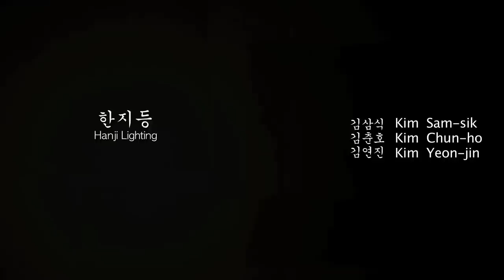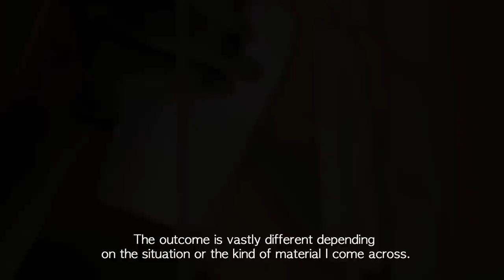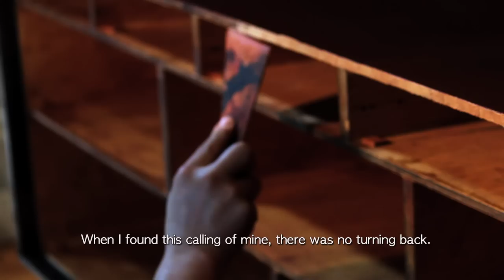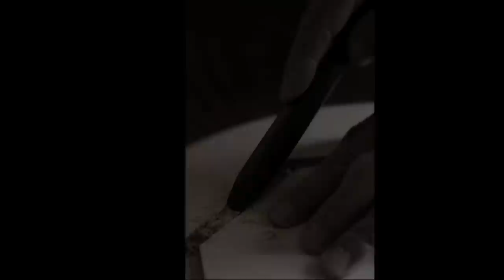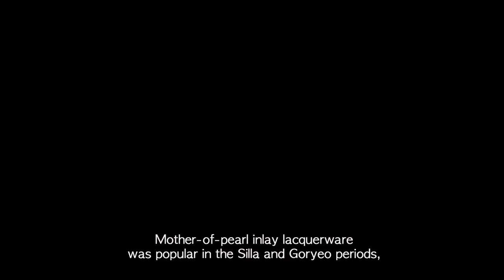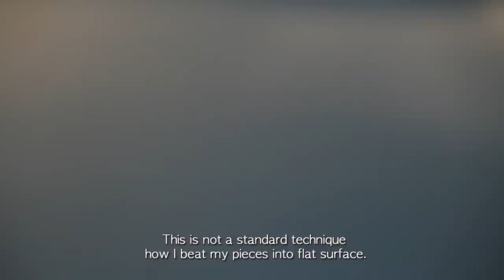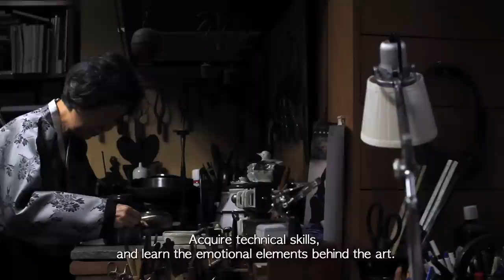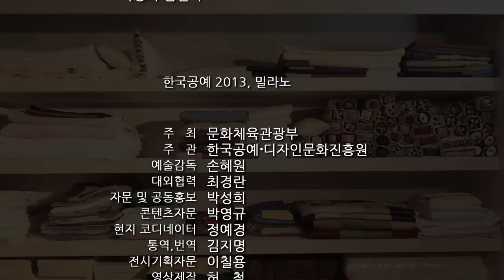Constancy & Change in Korean Craft Art (60 min. documentary film, Directed by Chul Heo, 2013)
Meet 12 Korean craft artists from South Korea and learn about their spirit and passion. This HD documentary was shown at Milano as a part of Milano exhibition on April, 2013. Enjoy!